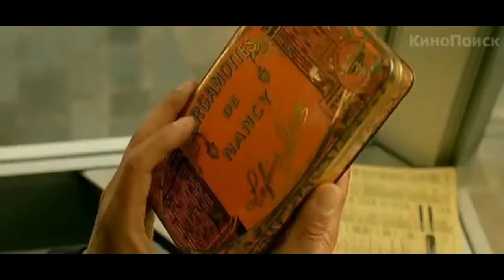Амели (Le Fabuleux destin d'Amélie Poulain, 2001) - Трейлер к фильму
Трейлер к фильму Амели (Le Fabuleux destin d'Amélie Poulain, 2001)

Знаете ли вы, что все события, происходящие в нашем мире, даже самые незначительные, взаимосвязаны самым удивительным и чудесным образом?

Как полет крошечной мухи может вызвать где-то далеко мощный ураган, так и странные и, на первый взгляд, непонятные поступки тихой и одинокой девушки, живущей в мире своих фантазий, могут навсегда изменить жизнь совершенно разных людей, подарив им счастье и раскрасив окружающий мир яркими, головокружительными красками. Эту девушку зовут Амели Пулен.